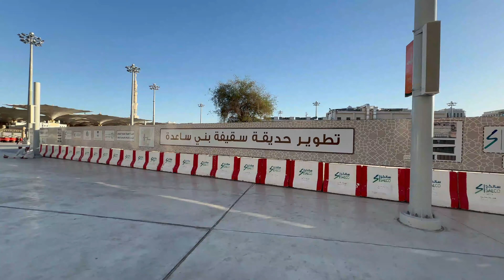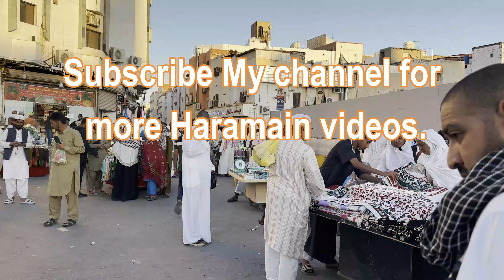Easy way to visit prophet mosque(مسجد نبوی کو دیکھنے کا اسان طریقہ)